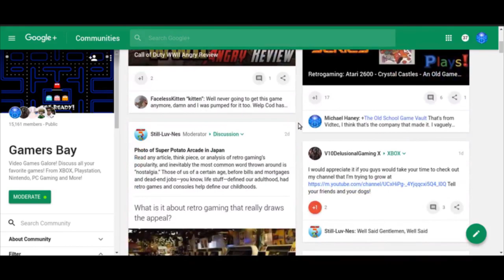Fanfiction Multiverse - December 2017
In order to keep in touch with people who read my fanfics on Fanfiction.net I'm rebooting this podcast into a monthly format. Each episode will give you details on what stories will be getting an update that month and also new developments on projects I'm working on for the future. This month the Naruto/Star Wars crossover "Nindo of the Force" is getting an update. I also talk at length about a couple of new projects, "The Promise" a spin-off of "Beneath A Crimson Sky" which started last month, "Outer Rim Redemption" a "Nindo of the Force" spin-off/prequel planned for sometime in 2018, and the reboot of "Something Hentai This Way Comes" along with what's happening to "WTF".

Check out our Gamers Bay merch, proceeds go towards improving content on both Zorch Central and Gamers Bay...